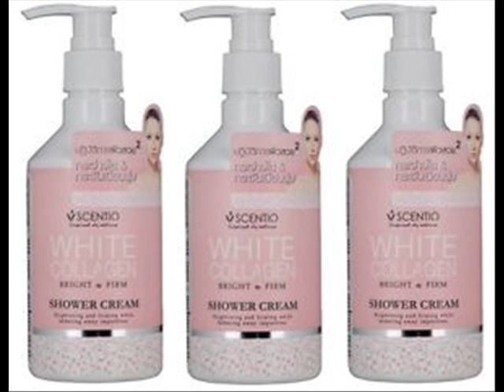scentio white collagen original - 0822-8562-3535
BEWARE FAKE PRODUCT!!!
Produk Scentio Booming banyak yang menjual produk palsu dengan harga murah jauh dibawah harga Counter resmi.

BEWARE FAKE PRODUCT!!!

jual Scentio White Collagen Shower Cream Bright & Firm,

review Scentio White Collagen Shower Cream Bright & Firm,

bahaya Scentio White Collagen Shower Cream Bright & Firm,

efek samping scentio white collagen,

scentio white collagen palsu,

distributor scentio white collagen,

harga Scentio White Collagen Shower Cream Bright & Firm,

scentio white collagen original,

scentio white collagen review,

ciri2 scentio white collagen original,

scentio white collagen bpom,